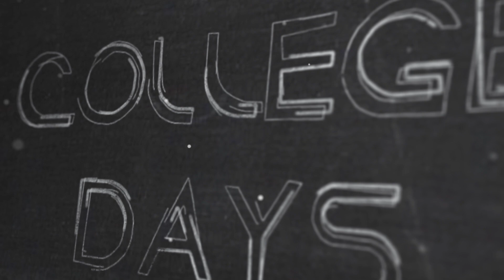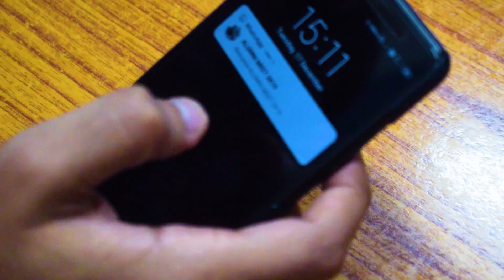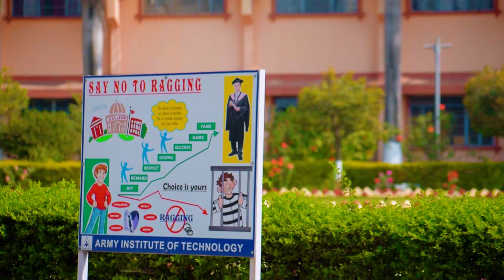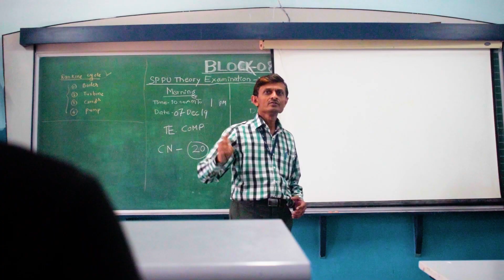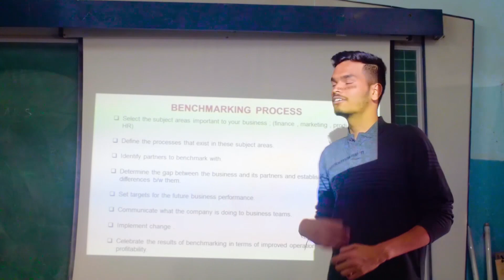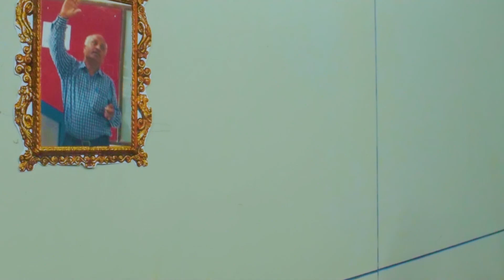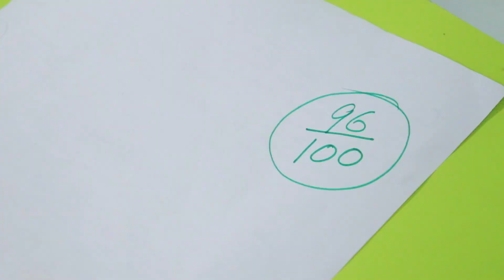College Days | Alumni Meet 2K19| Directed by Pavuluri Bharadwaja | Radio Raaga | AIT Pune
Do you miss your College days?
We all share sweet memories of College. So, lets remember those nostalgic moments.
Chalo, yaadon ki sair kare!! You all will relate this video with your college Days.
One like for your college friends college friends !

Directed and Edited by : Pavuluri Bharadwaja Chowdary

Story and Screenplay by : Pavuluri Murali Krishna Chowdary

Written by: Abhash Jha

Rekindled and narrated by :Abhilash Trivedi

Assistant Director: Sachin Kumar

Color Grading by : Rahul Uchiha

Effects and Animations by : Suraj Kekan

Cinematographer : Kashi Nath

Cameraman : Amit Kumar Jha